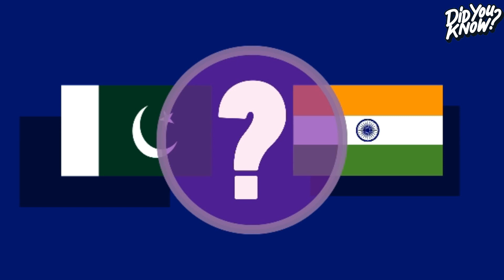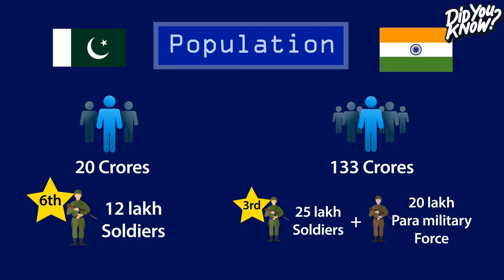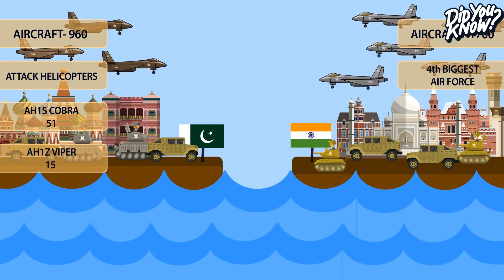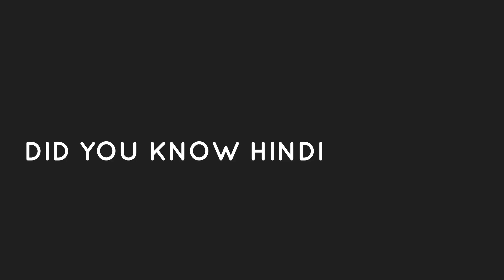इंडिया v/s पाकिस्तान में कौन है सबसे शक्तिशाली | India Vs Pakistan Army Comparison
Who has a more powerful military? Who's army is stronger?

इंडिया v/s पाकिस्तान में कौन है सबसे शक्तिशाली  | Who Will India Vs Pak

What if there was a war between India and Pakistan? Who would win? Find out the answer in this animated knowledge show video with infographics on who's the stronger country.